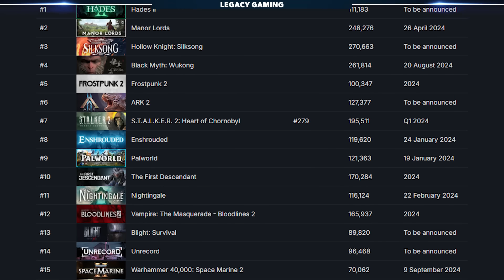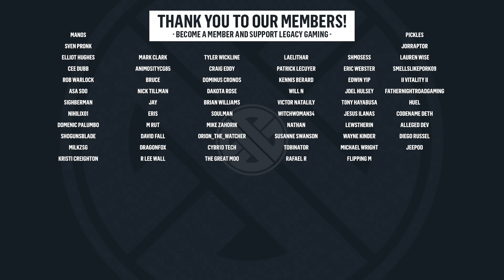Palworld Is Breaking Records But Is It A Good Game?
Palworld is a highly anticipated monster catcher game that takes introduces players to a number of survival mechanics. It's a game filled with interesting ideas, but will Palworld be the Pokemon killer everyone says it will be. After 30 hours capturing Pals, building a base, and exploring the world we want to share our early access review of the experience.

0:00 - Intro
1:24 - Exploration...Or Lack Thereof
3:50 - Survival Mechanics
8:23 - The Pals
11:19 - Final Thoughts